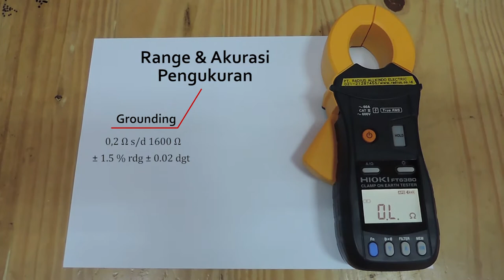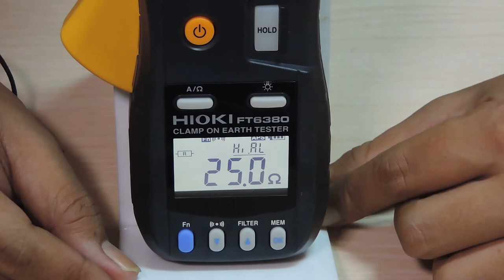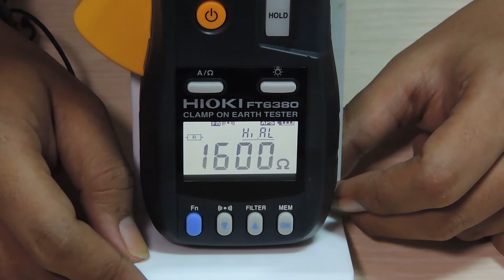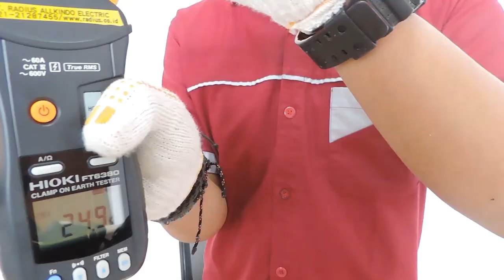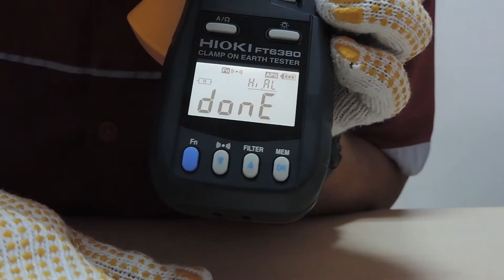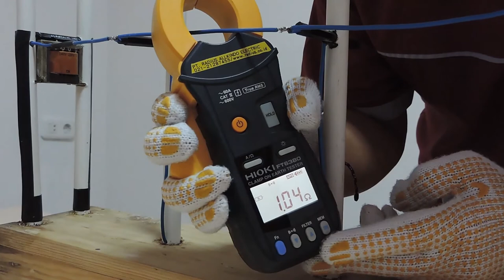Review & Tutorial Hioki FT6380, Clamp-On Earth Tester Paling Compact di Dunia [ENGLISH SUBTITLE]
Video ini merupakan review dan Tutorial penggunaan Clamp-On Earth Tester Hioki FT6380 yang dipergunakan untuk mengukur tahanan pentanahan (earth/ grounding) pada instalasi listrik.  Clamp -On Earth Tester hanya dapat dipergunakan untuk pengukuran pembumian/ grounding dengan desain multi-ground.
Keunggulan dari Clamp -On Earth Tester adalah hasil pengukuran yang cepat untuk pekerjaan pengukuran grounding dengan jumlah titik pengukuran yang banyak sehingga memberikan keunggulan efisiensi dan efektivitas pekerjaan.
Fitur-fitur dari Clamp-On Earth Tester Hioki FT6380 adalah:
1. Tidak diperlukan batang (rod) pembumian tambahan, dan tidak perlu melepaskan kabel pembumian dari batang pentanahan.
2. Dimensi Clamp Sensor paling ringkas/kecil di Dunia sehingga dapat digunakan untuk menjepit kabel grounding dengan mudah,
3. Tidak membutuhkan waktu start-up alat (rata-rata produk lain membutuhkan waktu set-up hingga hitungan menit)
4. Fungsionalitas tambahan berupa pengukuran arus bocor (leakage) AC resolusi 0.01A dengan range maksimum hingga 60 A.

This video is a review and tutorial for using Hioki FT6380's Clamp-On Earth Tester which used to measure earth grounding in electrical installations. Clamp-On Earth Tester can only be used for grounding measurements with a multi-ground design.
The advantage(s) of Clamp-On Earth Tester is a fast measurement result for grounding measurement work with a large number of measurement points so as to provide superior efficiency and work effectiveness.

The features of the Hioki FT6380 Clamp-On Earth Tester are:
1. No additional earthing rods are required, and there is no need to disconnect the earthing cable from the ground rod.
2. The World's Smallest / Smallest Clamp Sensor Dimension in the World so that it can be used to clamp the grounding cable easily,
3. Does not require start-up time (other products require set-up times up to minutes)
4. Additional functionality in the form of measurement of leakage current (AC leakage) of 0.01 A resolution with a maximum range of up to 60 A